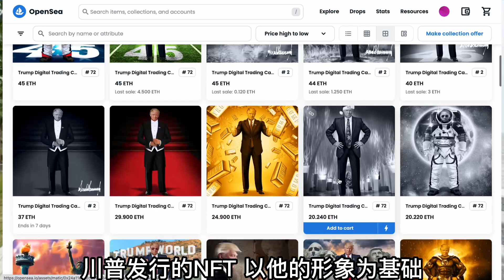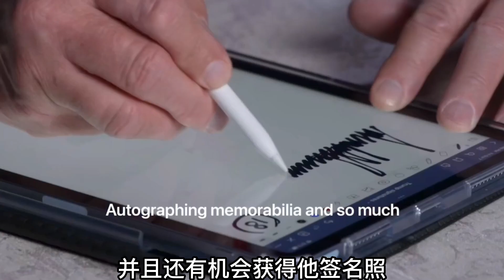特朗普发行NFT引发嘲讽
99元你买不了吃亏、99元你买不了上当。美国前总统特朗普这两天正在奋力的吆喝他的NFT，你别看还挺管用，经过他这一叫卖，他的NFT很快就冲到opensea排行榜的榜首，我是画小二，今天就来聊聊川普的NFT。